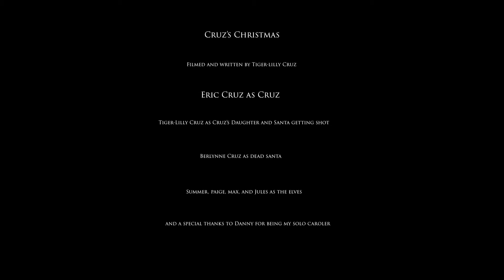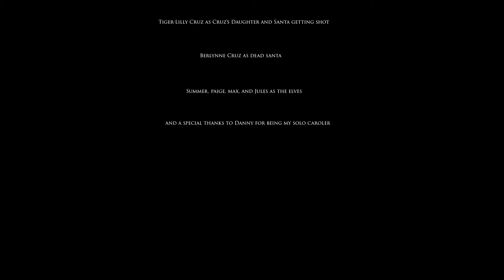NOVA Woodbridge Student Film Project - "Cruz's Christmas"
Student film from Fall 2019